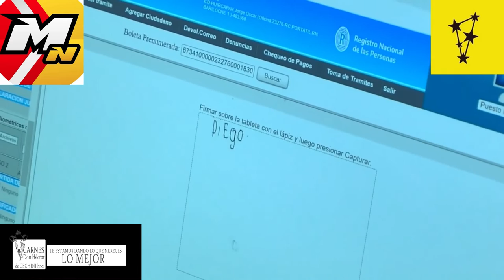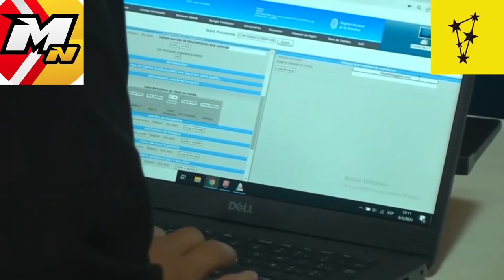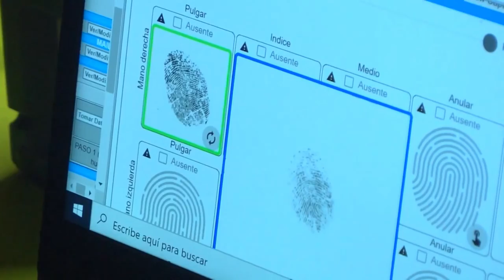El Registro Civil Móvil llega a las Comisiones de Fomento